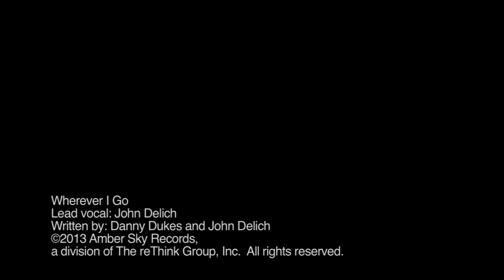I Can Share God’s Love Every Day | FBC kids | First Baptist DeLand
On a farm, life has a daily rhythm, for plants, animals, and people too. “Life” is what this series is all about, because we’re talking about Easter and Jesus’ triumph over death! And this five weeks series, kids will explore the stories leading up to and following Easter Sunday. Together, they’ll discover we can stick with Jesus even when our days are dark, and that because Jesus is alive, we can spend our days meeting with him, trusting he’s there for us, and sharing his love – not just today, but every day!

At some point in your life, you’ve probably said or heard the phrase “don’t be so emotional”. But why? Emotions are natural and being afraid of them will never help us be better understanding of one another. Instead of trying to hide them, let’s talk about what it looks like to normalize our emotions and help kids verbalize theirs.